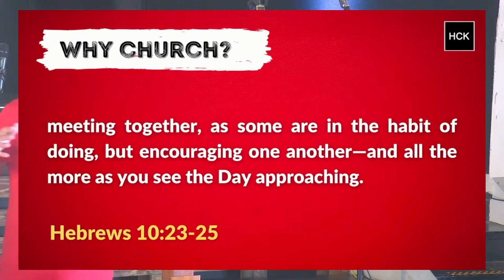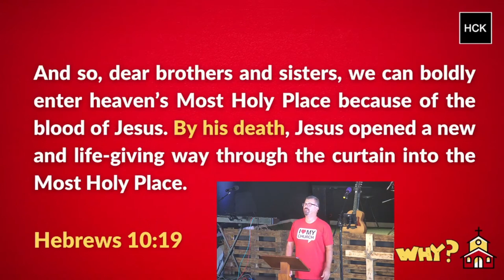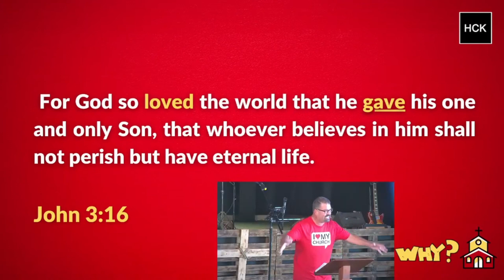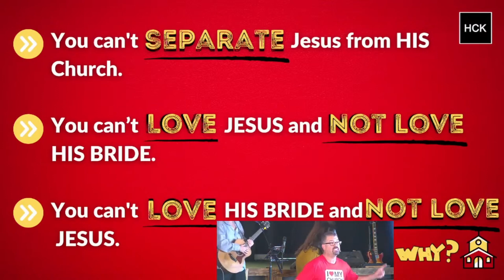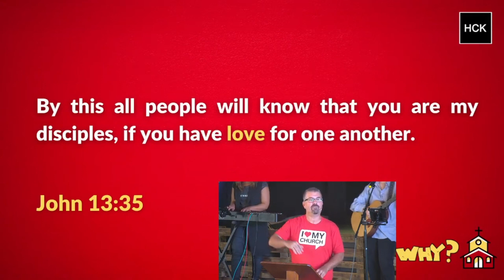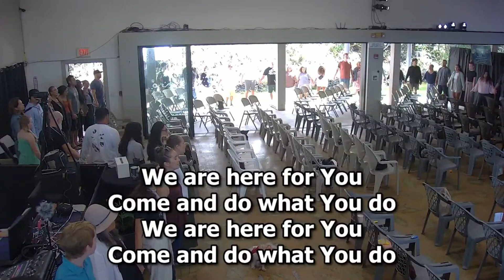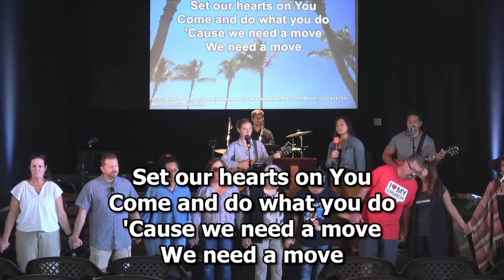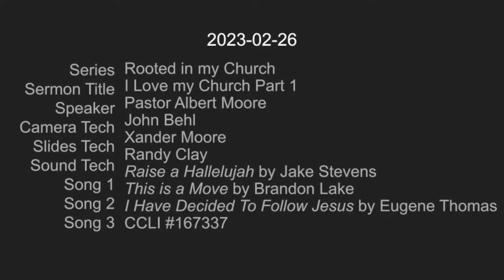Message - I Love My Church Part 1: Pastor Albert Moore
Series: Rooted in Church